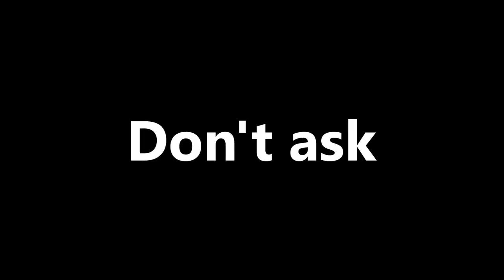Stealing Another Limb From Pete | Maneater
I'm gonna add that to my limb collection